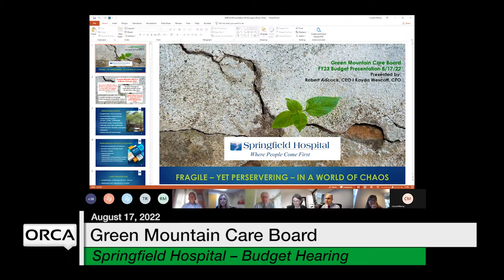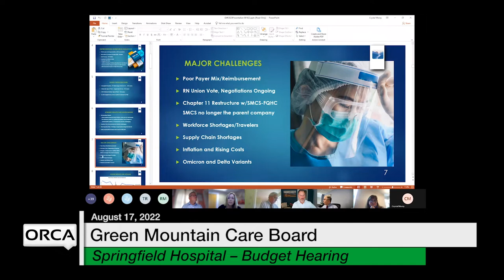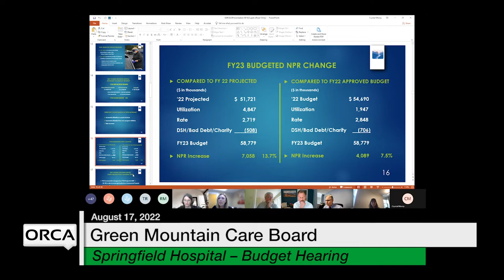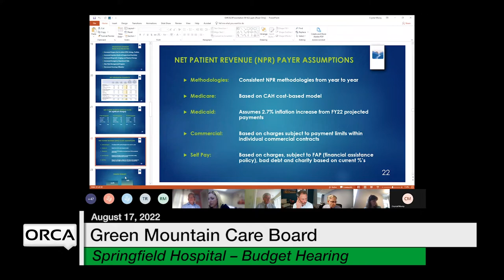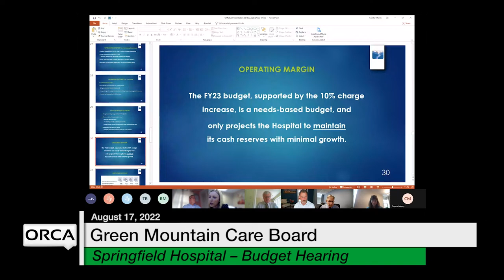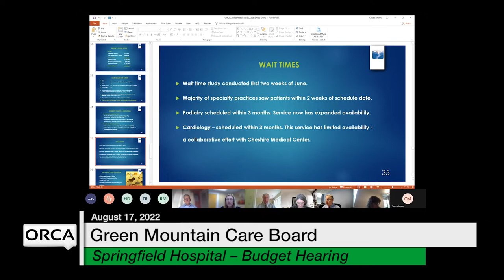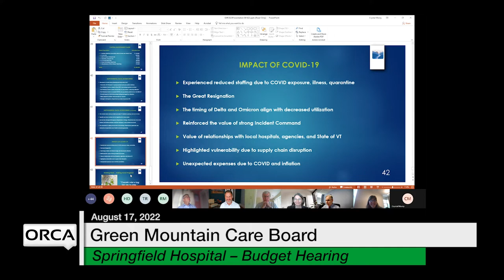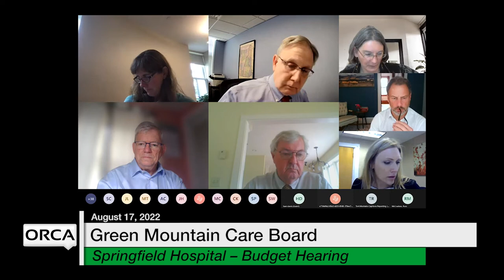Green Mountain Care Board - Springfield Hospital - Budget Hearing 8/17/2022